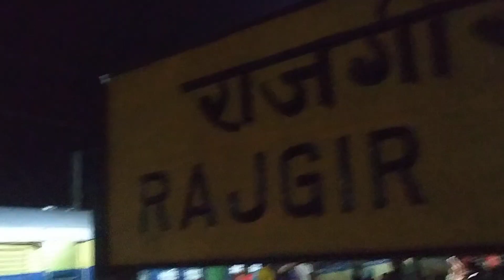AWGP@48th जुलाई२९@श्रावण मलमास११ पद्मिनी एकादशी@१४.५०pm राजगीर में ट्रेन से उतरते हुए